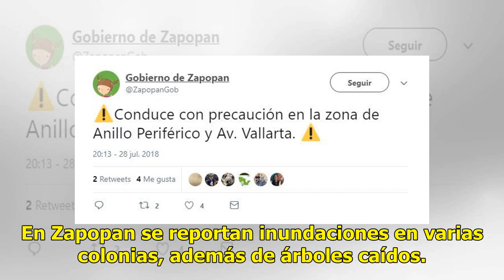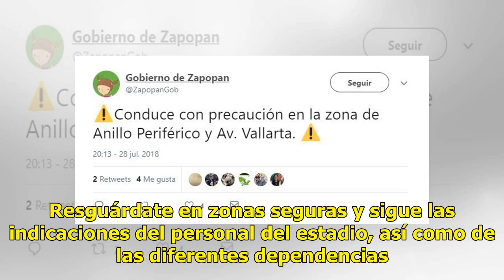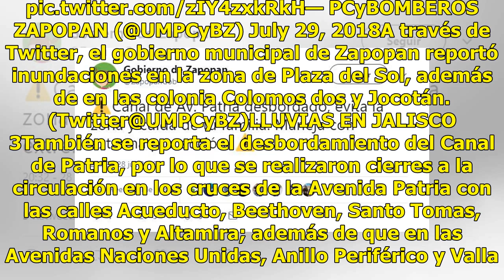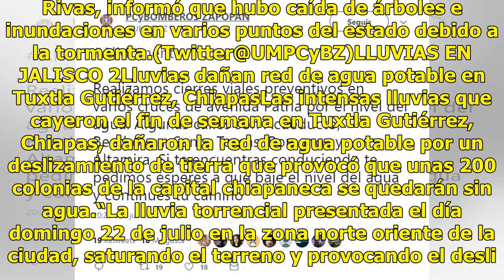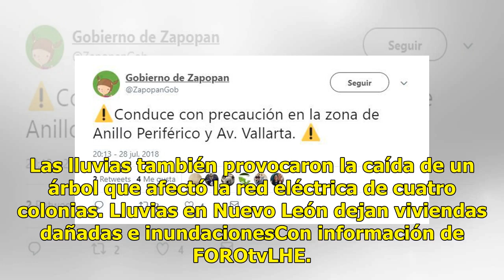Fuertes lluvias provocan inundaciones y cierres viales en Jalisco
En Jalisco, se reportan fuertes lluvias e inundaciones en varios municipios. El servicio en la línea uno del tren ligero está suspendido debido a una inundación en la intersección Isla Raza-18 de Marzo. En Zapopan se reportan inundaciones en varias colonias, además de árboles caídos. Protección Civi...